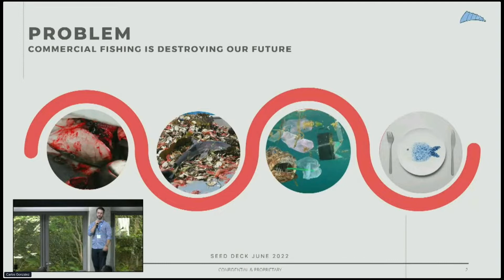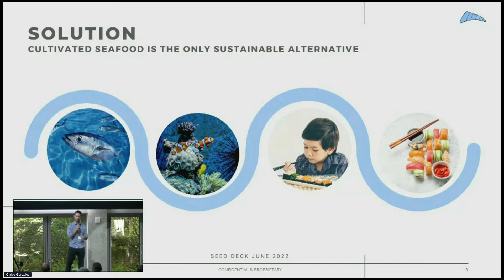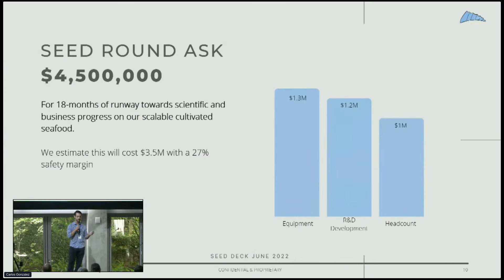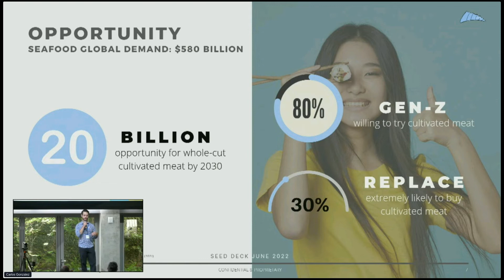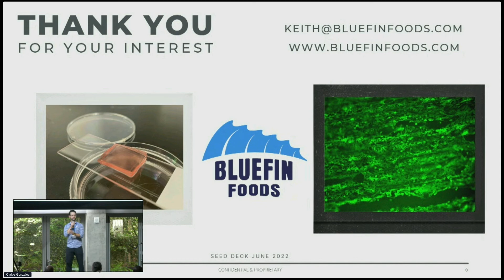Bluefin Foods CEO Keith David quick pitch w/Q&A at First Look SoCal 2022.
3-minute quick pitch for early stage funding at the First Look SoCal Innovation Showcase at the Skirball Cultural Center in Los Angeles on June 7 2022.